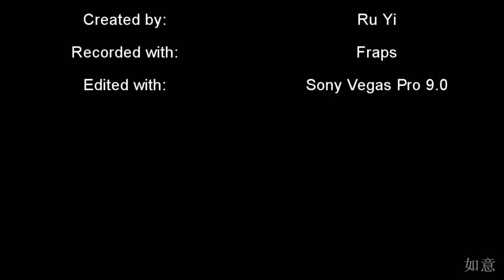Resident Evil 5 PC Mod - Coat Wesker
Or maybe Airplane Wesker would be more suitable.
Or Floating Hands Wesker. Take a pick.

Rushed editing and sloppy gameplay, but I was too busy with work to put much effort in this, sorry.

Anyway, Albert Wesker as he appears in the 2nd Wesker battle where you have to stab him with a syringe. Really buggy mod, but as long as you don't use any melee moves it's acceptable.

Things to notice:
00:54 - This is where the fun starts.
01:12 - Aiming will be a challenge with the Airplane Wesker Mod! (TM)
02:43 - .